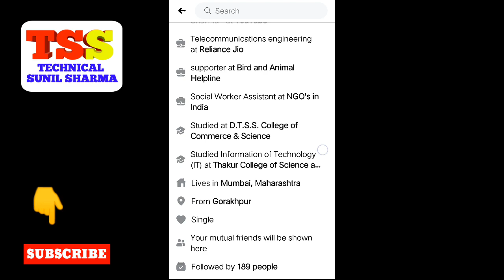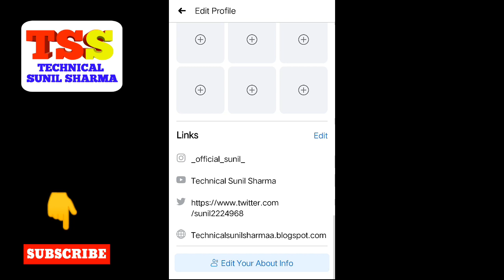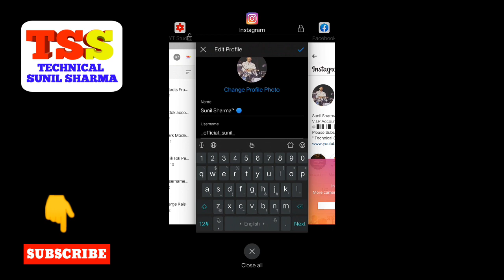How to add instagram link to Facebook In Hindi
How To Add Instagram Link To Facebook Easy And Fast

-This video show you how to add instagram link to facebook profile
-Add ig link to facebook
-Add instagram link to facebook bio

Amazon Offer Purchase Link -
boAt BassHeads 100 in-Ear Wired Earphones with Super Extra Bass, in-line Mic, Hawk Inspired Design and Perfect Length Cable (Black)

Agar Aapko Koi Madat chahiye aur mere instagram ko Follow Karein

Related Queries -
1. How To Add Instagram Link To Facebook Easy And Fast Latest
2. Facebook me YouTube,Twitter,Instagram ki Link kaise jode | Social Media Link add in Facebook
3. How To Link Instagram Account To Facebook Page
4. How to add instagram link to facebook profile | fb per insta ki link kaise lagaye | in Hindi
5. Instagram ko facebook se kaise jode/connect kare| How to link instagram account to facebook in hindi
6. How To Add Social Account Link To Facebook Profile | Add Social Media and Website Link on Facebook